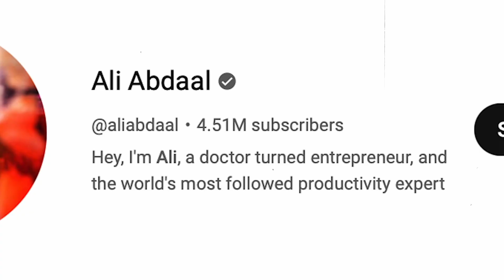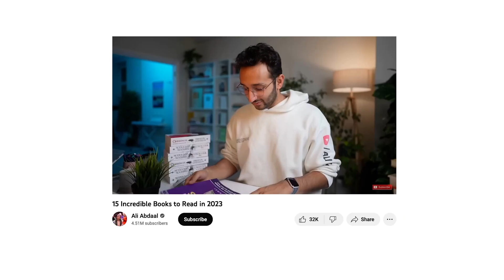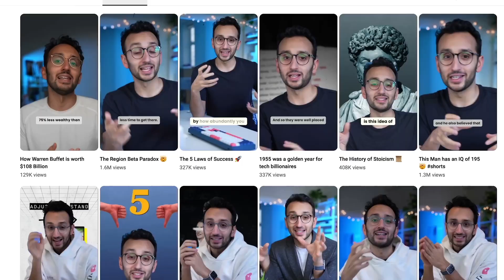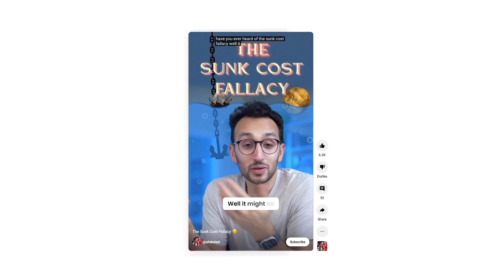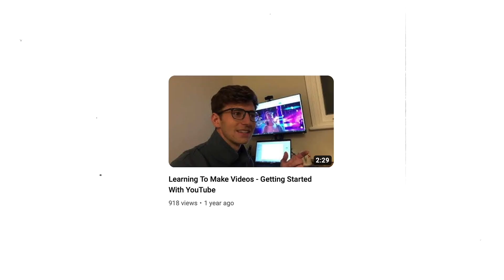7 Lessons I've Learned Working for Ali Abdaal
I've worked for Ali for over a year now, so I thought I'd share some lessons I've learned working with him!

🧑‍🎨 If you liked this video, you might like my weekly email that helps YouTubers grow their channels and create sustainable YouTube businesses

⌚ Timestamps:
0:00 Introduction
0:17 The Student Lesson
1:44 The Money Lesson
3:11 The Action Lesson
4:54 The Reflection Lesson
7:17 The YouTube Lesson
9:36 The Journey Lesson
11:16 The Productivity Lesson